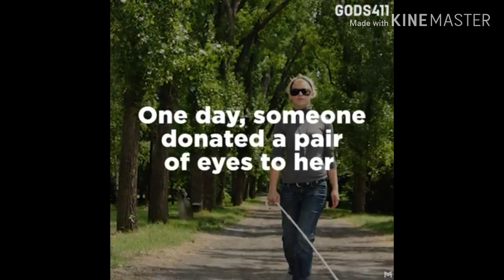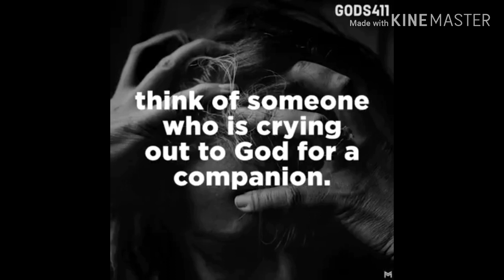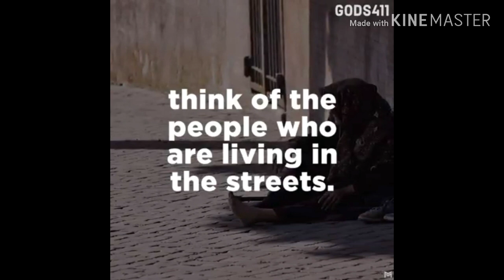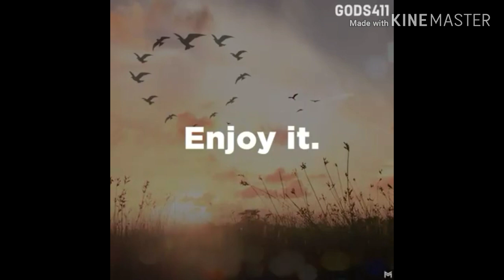Life is a gift from GOD